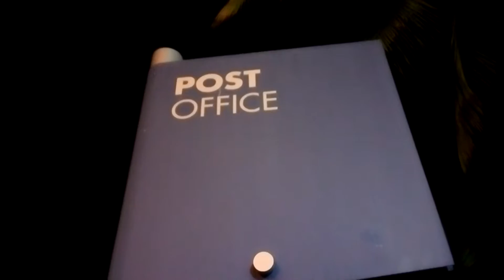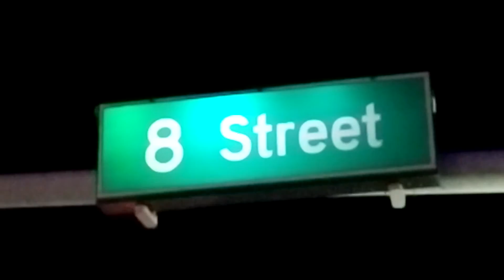Miami Beach, Washington Ave at night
Miami Beach, Washington Ave at night on May, 3 2016

Wish you were here. We can help you to move here